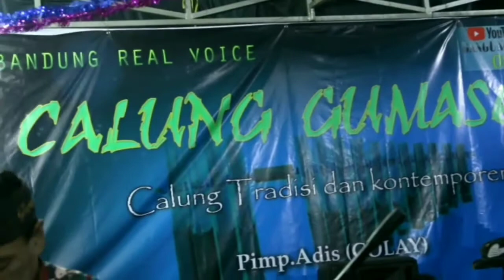Full Dokumen Calung Gumasep Bododoran M.Pele Mak Ijah Live Show @Sukabumi SDN Balandongan 1 2 Viral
Jasa Seni Hiburan 🎤🎶
Calung Dangdut PopSunda

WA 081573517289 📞